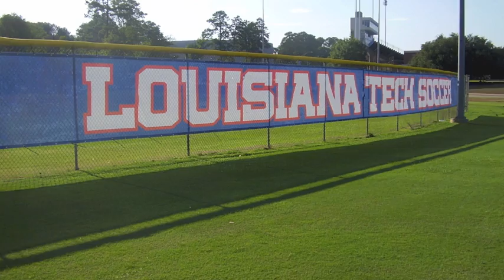LOUISIANA TECH V LSUS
Louisiana Tech Soccer 2011